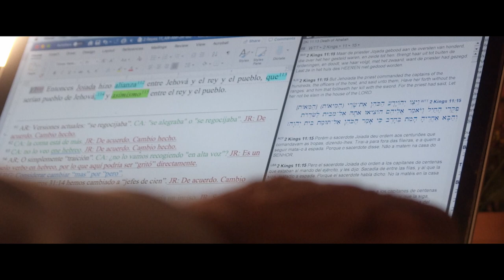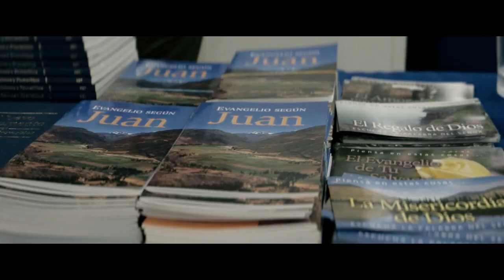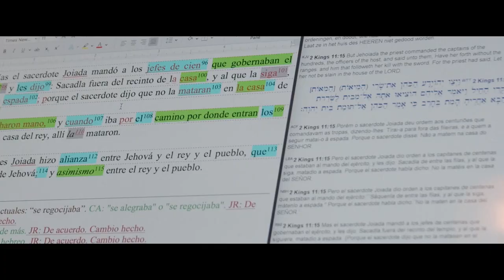The Work of TBS (USA) in Latin America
Please note: This video is in Spanish. To view the English subtitles select the small icon box in the right hand corner toolbar of this video with 'cc' (closed captioning) and select the option 'English'.

Since 2007 the Society has been revising the 1909 Spanish Reina-Valera Bible with reference to the underlying Hebrew and Greek Texts and to the original 1602 Reina-Valera Bible. The Society’s revised Spanish New Testament, known as the ‘Reina-Valera SBT’, was published in 2016.

In early 2018 the TBS was able to print 35,000 copies of the Spanish New Testament with Psalms and Proverbs. These were shipped to various areas in the Spanish-speaking world, from which they were distributed to many contacts and supporters in Latin America and Spain. Within a short amount of time almost all of these New Testaments were widely distributed and
gratefully received.

In 2020 a further 100,000 copies were approved for distribution throughout the Spanish-speaking world because of the generous support of our sister organisation in the Netherlands, the Gereformeerde Bijbelstichting.

'Drop down, ye heavens, from above, and let the skies pour down righteousness: let the earth open, and let them bring forth salvation, and let righteousness spring up together; I the LORD have created it.' —Isaiah 45.8